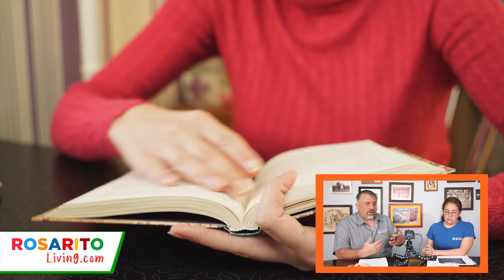Helping Hands of Rosarito Task Force - Rosarito Living with Kanoa and Gloria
In this video, Kanoa and Gloria talk about a  group of healthy, low-risk volunteers here in Rosarito Beach, that is dedicated to helping those in need during the quarantine.